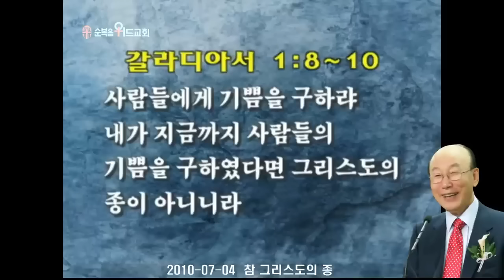조용기 목사님 레전드 설교 - 참 그리스도의 종 ▶ 갈 1:8-10